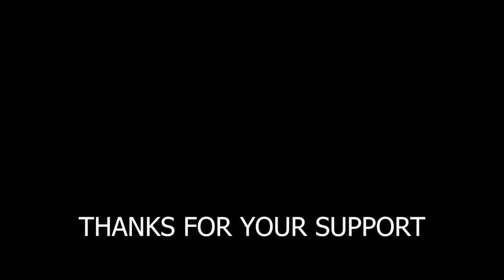WACHTING PSL WITH MOM| Karachi vynz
WATCHING PSL WITH MOM | Karachi Vynz Official Written By | Aamir Malik Get Your FREE PSL Ticket & More from SavYour! Where?